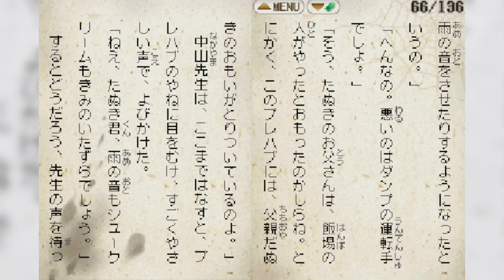Cho-Kowai! Gakkou no Kaidan: Otokichi Danuki (Japanese Horror Stories)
Reikan Vol. 3

"Minna de Taikan Dokusho DS - Cho-Kowai! Gakkou no Kaidan" is a Japanese horror game on the Nintendo DS. Essentially an interactive story book, you get creepy sounds and images as you read horror stories on a vertical DS like it's a book.